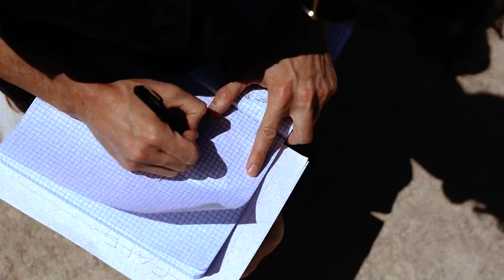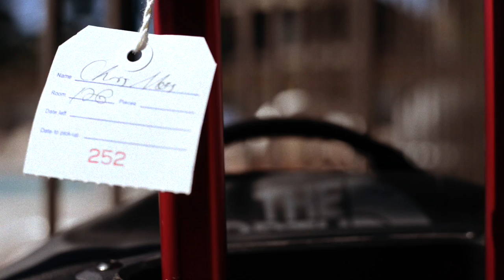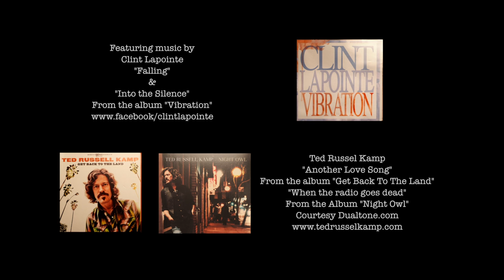Trip Your Travel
freshstandard/2013 SPRING AND SUMMER EDITION FOR MEN
FILM & EDIT:NEIL HARTMANN
PHOTOGRAPHY:SHUNYA ARAI
STYLIST:RYOJI HOMMA
CAST:CHRIS MOSS